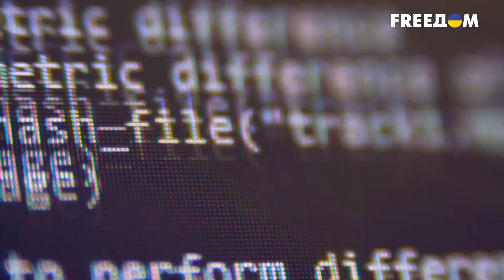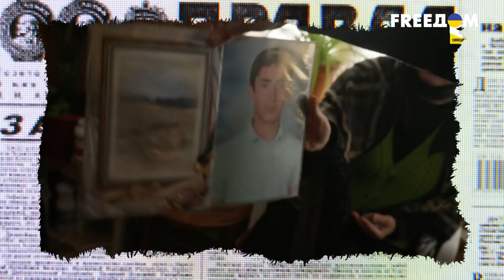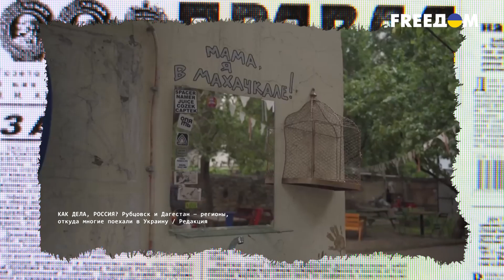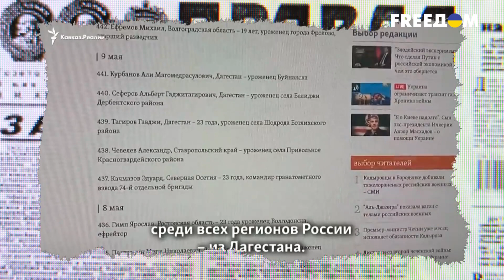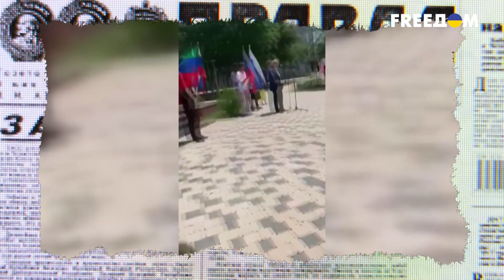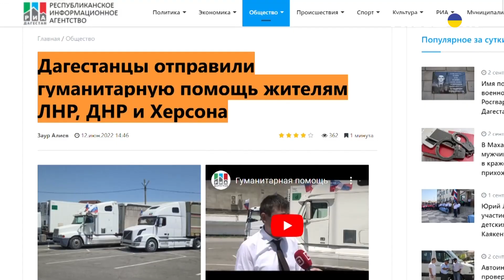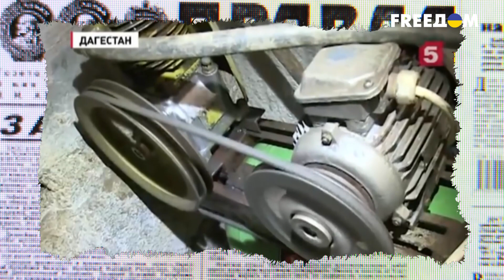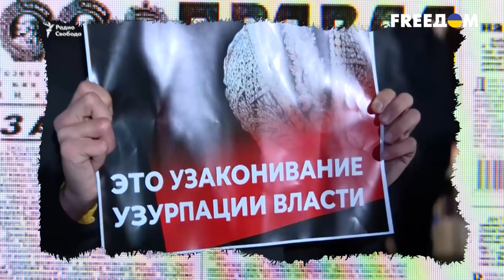Раззомбирование россиян. Почему Дагестан не верит пропаганде?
В конце прошлого месяца ВСУ удалось разбить военную базу спецназа дагестанского отряда "Ястреб-Каспий" российской Росгвардии. От военной группировки не осталось и следа, а те, кто выжил, стали калеками. Только кремлевские каналы вот уже 7-й месяц забывают показать россиянам незавидную судьбу "элиты" российской армии. Покажи им правду, наверняка бы отношение граждан РФ к "спецоперации" мигом бы изменилось. Ведь в том же Дагестане раззомбирование уже началось. Но только в тех семьях, где вместо сына или мужа Минобороны России вернуло тело в пакете.